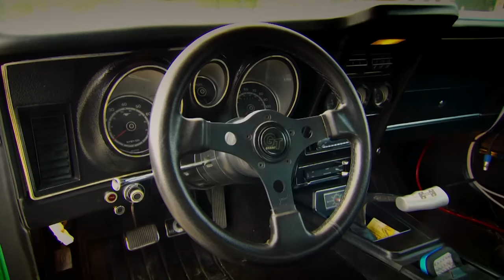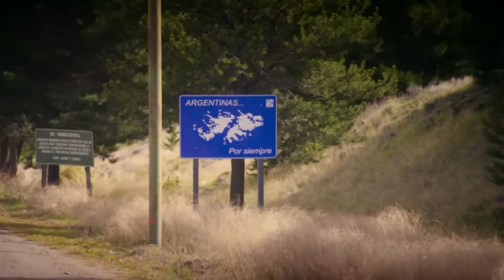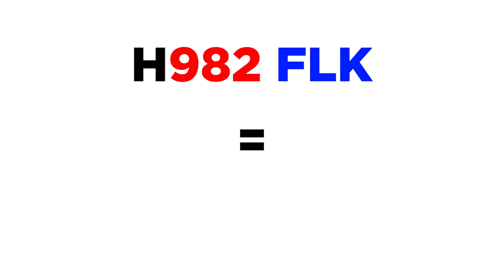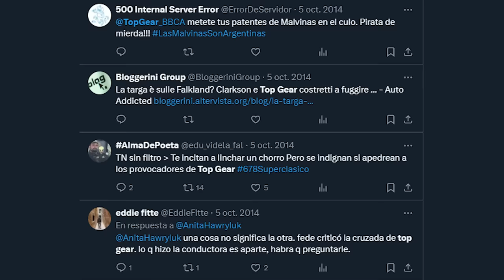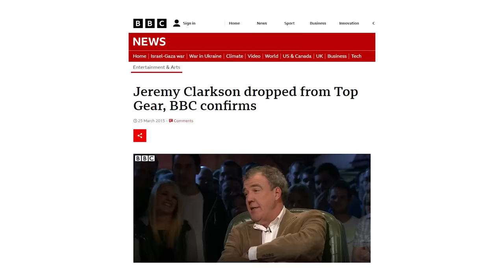¿POR QUÉ CASI MATAN a TOP GEAR en ARGENTINA?🚨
Top Gear es una serie de television que marco la vida de cientos de miles de personas, y generó una pasión global por los autos sin precedentes! Pero claro, es camino al exito no siempre fue sencillo, y esta es una de las historias más increíbles que vas a escuchar, sobre como estos tres protagonistas, Jeremy Clarkson, James May y Richard Hammond, causaron el enojo de todo un país.